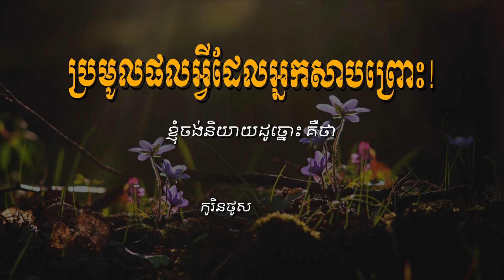ព្រះបន្ទូលខ្លីអំពី​ ប្រមូលផលអ្វីដែលអ្នកសាបព្រោះ!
អ្នកណាដែលសាប ព្រោះសេចក្តីទុច្ចរិត នោះនឹងច្រូតបានសេចក្តីទុក្ខព្រួយ ហើយដំបងនៃសេចក្តីកំហឹង របស់អ្នកនោះនឹងសាបសូន្យទៅ។